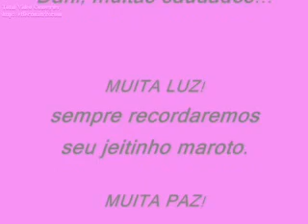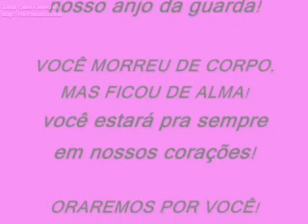Daniella Perez - saudades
Homenagem à talentosa atriz Daniella Perez